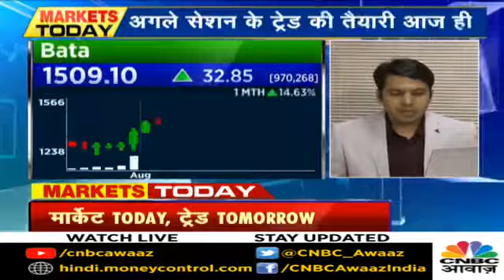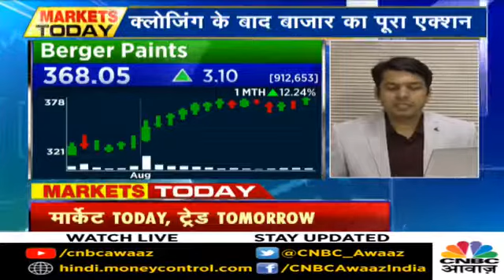CNBC Awaaz - Choice Broking's Sumeet Bagadia Trade Call 27.08.19- Bata & Berger Paints